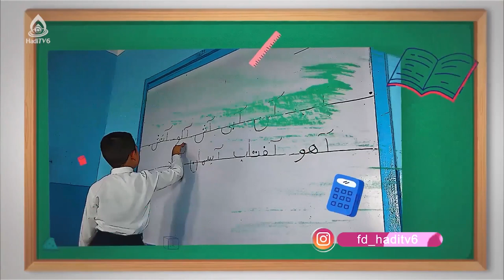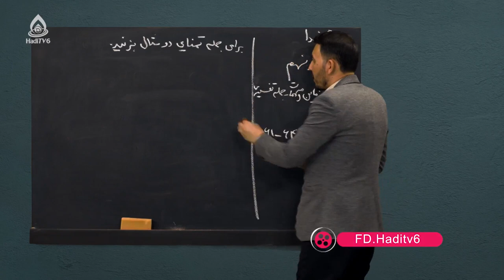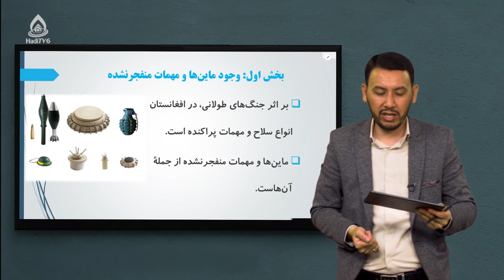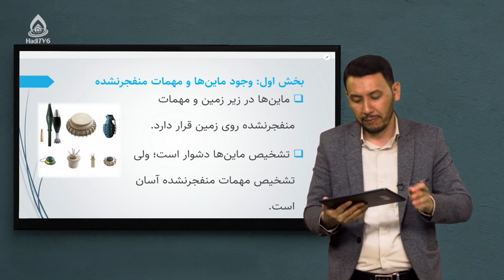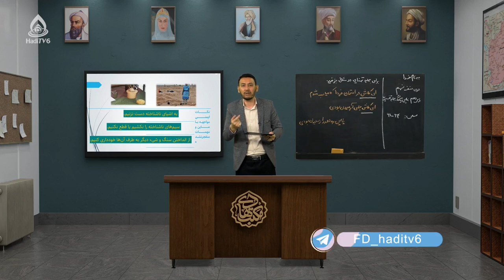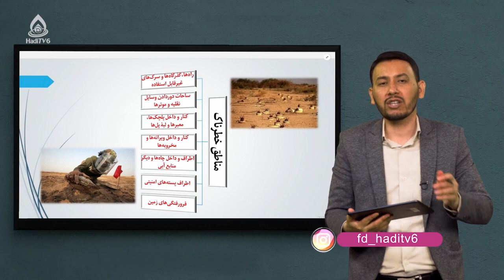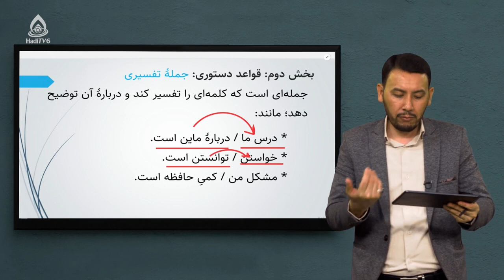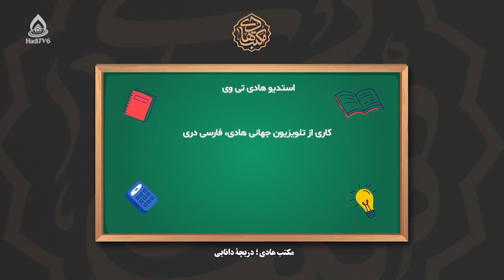کتاب دری صنف نهم، درس دهم (جملۀ تفسیری)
ساحات احتمالی وجود ماین‌های منفجر نشده